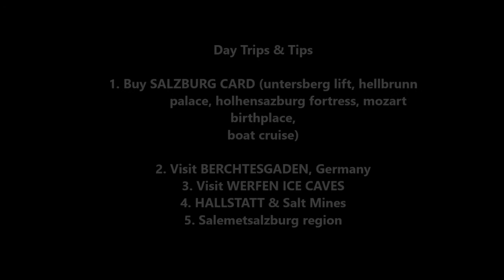SALZBURG HALLSTATT Austria & Top DAY TRIPS and Tip including BERCHTESGADEN. Germany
So much to see in and around Salzburg. This was my second time here and i stayed in Salzburg for 5 days using as a base to explore surrounding areas such as Berchtesgaden, Untersberg,  Werfen Ice Caves Hallstatt and Salt Mines and Salzkammergut lake region

So many things to do here but you'll need a car